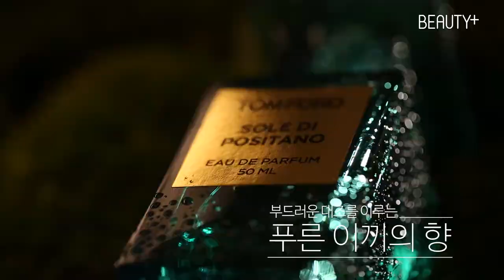[뷰티쁠] 슈퍼 코스메틱 어워드 향수 1위! 톰 포드 쏠레디 포지타노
뷰티쁠 슈퍼 코스메틱 어워드 향수 부분 1위는 톰포드뷰티 의 프라이빗블렌드 쏠레디포지타노 ! 이탈리아 남부 도시 포지타노에서 영감을 받아 탄생한 향수로, 중성적인 시트러스 그린 플로럴 향이에요. 남녀 패셔니스타와 셀럽들에게 두루 사랑받고 있는 향수이기도 하죠. 대체 어떤 느낌인지 궁금하다면 영상으로 확인해보세요!